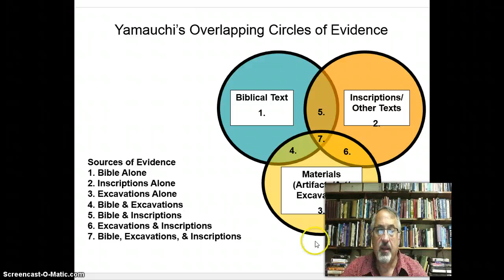Yamauchi's Circles of Evidence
Discusses Dr. Edwin Yamauchi's idea about the circles of evidence with Archaeology and Biblical Studies